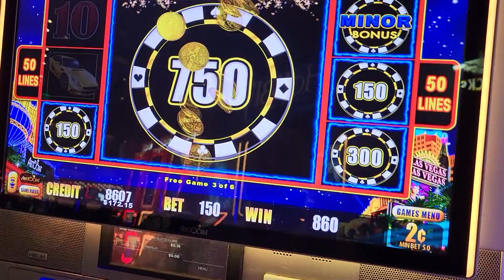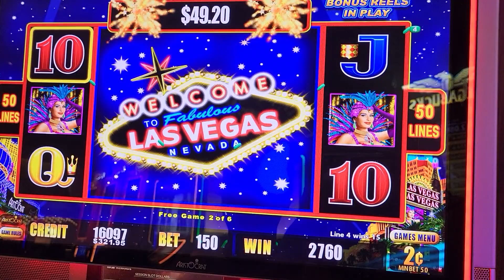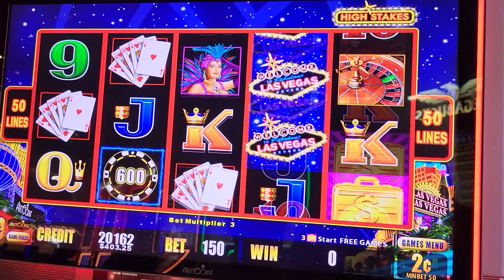A $3 Bet Turned into a 40x Win on Dragon Link Game! (short)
A $3 bet landed an awesome $100 minor chip on the High Stakes Dragon Link Slot Machine! Don't you love when you can bet low and win over 40x your bet? Comment about your biggest win on this slot machine.